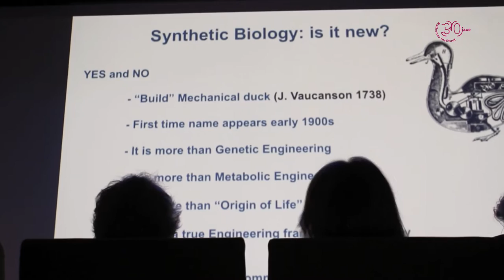Synergenic Forum Video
Synthetic biology enables us to re-engineer living systems. With this toolbox we can develop new medicines and green fuel. But what are the risks of hacking evolution?

In June 2016 we organized a conference on synthetic biology (the Synergenic Forum) in science center Nemo, Amsterdam. This video recaps the highlights of the forum.